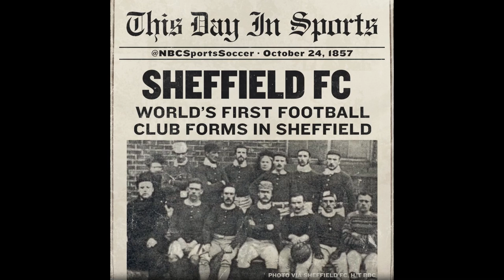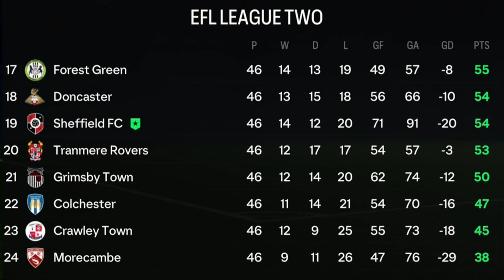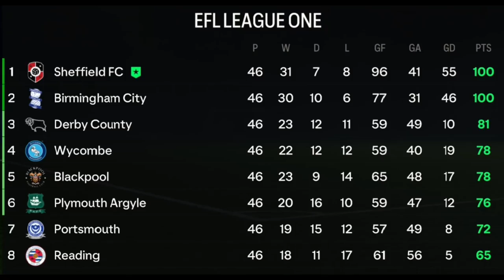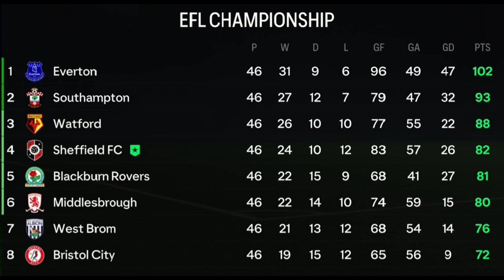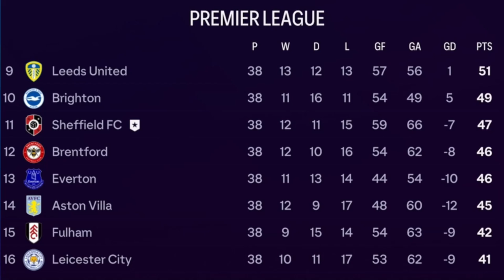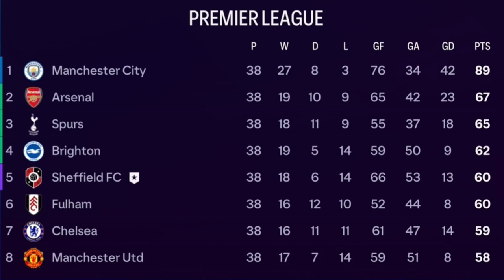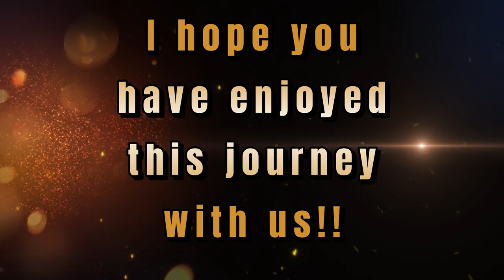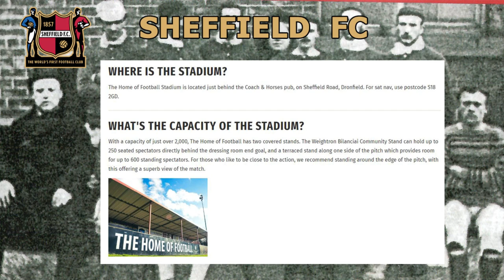12 Seasons with Sheffield FC!! - Sheffield FC - Back to Glory Days - S12E40 - FC24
FC 24 - Career Mode - Sheffield FC - Season 2023/24 to 2034/35